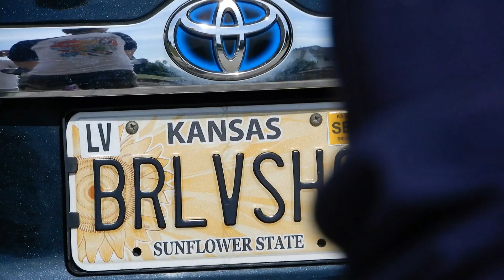Introducing DawgGoneDavis - Middle Aged Woman - Hip Hop Style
Rebecca L Davis is DGD.  DawgGoneDavis is writing and rapping and performing original Hip Hop.  Her success of reaching #1 on the Euroindiemusic.net chart is propelling DGD to write and record more and more.